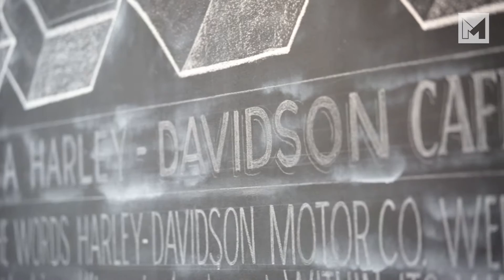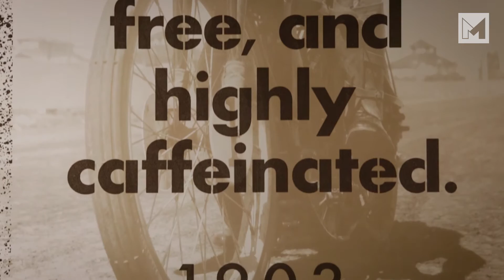Inside Harley-Davidson's first coffee shop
A video tour of the motorcycle brand's extension into one of the hippest areas in Toronto.